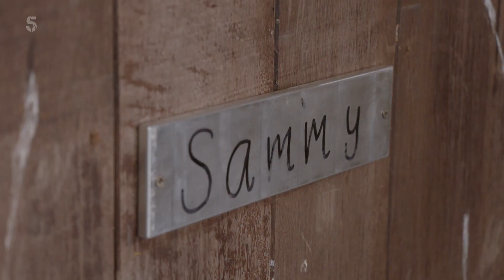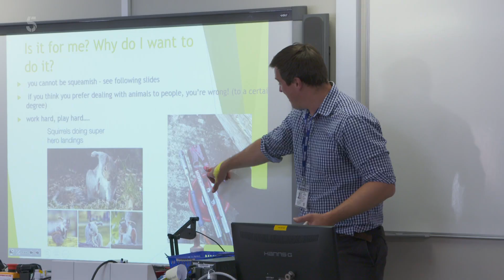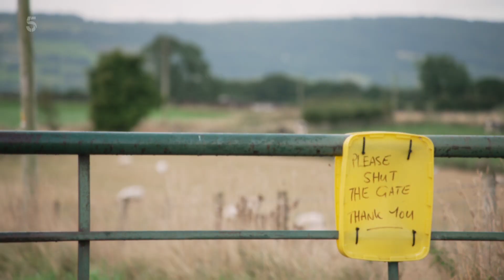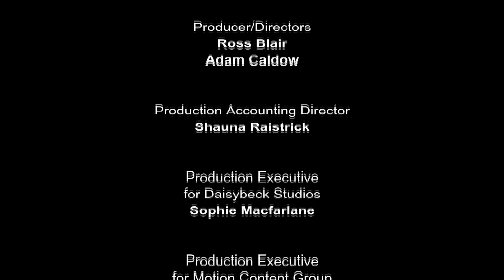The Yorkshire Vet S15E07